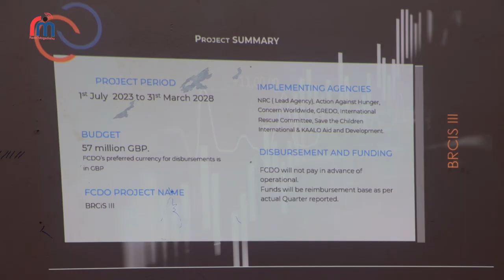Wasiir Ku Xigeenka Qorsheynta Jubbaland oo Kismaayo ka daahfuray mashruuc kaabaya dadka danyarta ah.